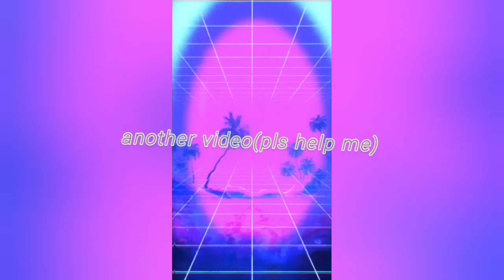Blox fruits grinding (part 1)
just grinding in blox fruits
sometimes boring but idc

SONG BY RICHARD MILLER